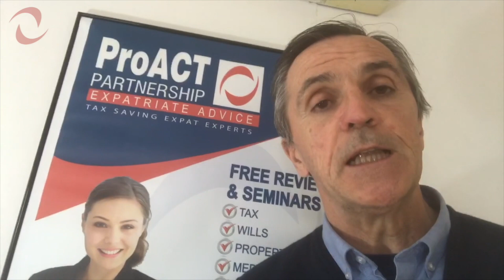How is Domicile Affected by Brexit?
ProACT Sam looks at how domicile is affected by Brexit, and also at how is tax affected in the EU, UK & Cyprus.